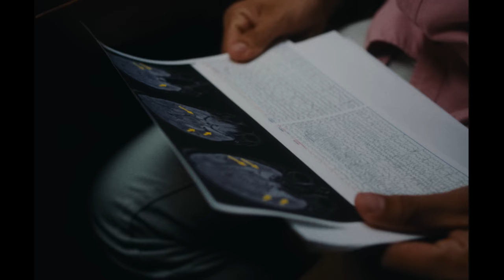Luister La Voz, Ryan Castro, Silvestre Dangond - Espacio (Video Oficial)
Music Video by Luister La Voz performing: " Espacio"

Info/Booking:
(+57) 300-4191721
Medellin - Colombia

Este vídeo, esta protegido con leyes de derechos de autor. Todas las copias serán Borradas por: WK Records LLC